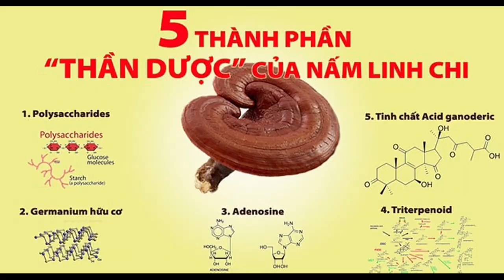5 Bí mật thần dược của Nấm Linh Chi |Huệ Nguyễn Food| Tác dụng của Nấm Linh Chi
5 Bí mật "thần dược" của Nấm Linh Chi |Huệ Nguyễn Food| Chuyên gia về nấm Linh Chi chia sẻ
Xin chào quý anh chị,
Nấm Linh chi có thành phần như thế nào và có tác dụng gì ?
Hôm nay, Huệ Nguyễn Food xin được chia sẻ với mọi người 5 Bí mật " thần dược" của Nấm Linh Chi mà không phải ai cũng biết.

Nấm tuyết và tác dụng không phải ai cũng biết | Bí quyết giúp Phụ nữa trẻ lâu: